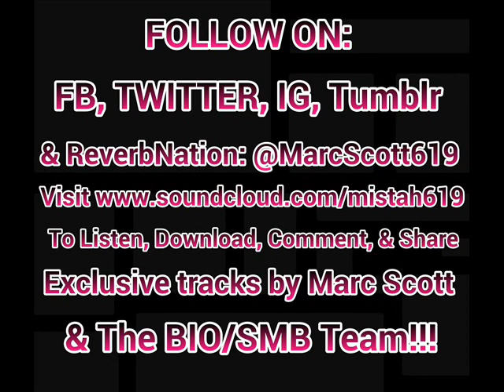Murder Scene (Killin' Em) - Promo Single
2/26/13 Marc Scott AKA SIRE promo track "Murder Scene (Killin Em)... Listen, Download, Comment, & Share more tracks